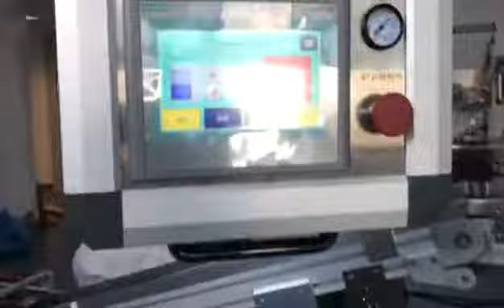Blister Cartoner Production Line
Ruian Antai Pharmaceutical Machinery Co., Ltd Email: , Main products：DPB Series Model Flat Plate Blister Packaging Machine which suitable for capsule, tablet, pill, medical instrument packing, food and daily blister packing like chocolate jam, butter, perfume, facemask, red worms (fish food) etc ; DLL Series Strip Packing Machine, High Speed Blister Packing Machine...